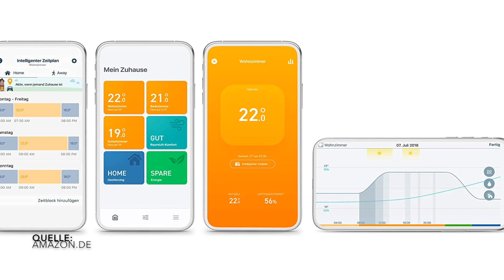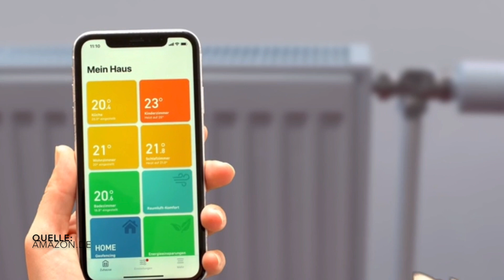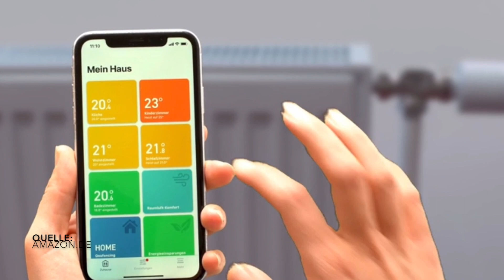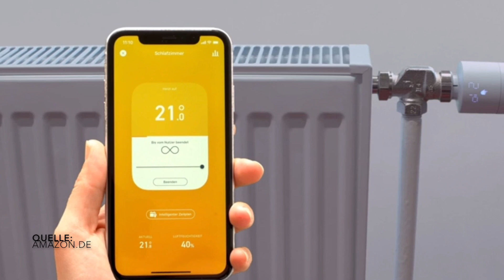DEAL DES TAGES: TADO THERMOSTATE BIS ZU 43% GÜNSTIGER!!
✩ Starterkit kaufen ✩ *
✩ 4er Pack kaufen ✩ *
✩ Raumthermostat kaufen ✩ *

✭ Mein Equipment ✭

Info's:
Intro Beat by MonkeyPunch: